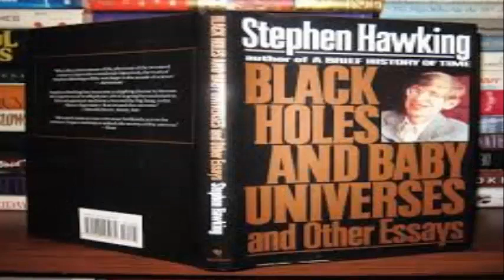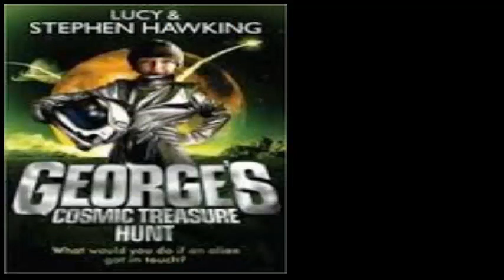The Theory Of Black Hole By Stephen Hawking HD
Stephen Hawking who is second biggest scientist
beacuase first one is einstein. he said i am not afraid of death. stephen hawking can not
speak and he can not walk.he can not do any thing but still he want to live in this world.
stephen hawking write a lots of books.
 a brief history of time it was published in 1988.it was the greatest
book he write other book black whole and baby universe .it was published in 1993 three hunderd
year of gravitation.it was published in 1987 computer resource for people with disabilities
it was published in 1994. the universe in a nutshell . it was published in 2001
stephen write the theory of every thing it was published in 2002 a briefer history
of time in 2005.stephen write george's secret key to the universe it was published in 2007
lucy and stephen hawking write george's cosmic treasure hunt it was published in 2009.
stephen and lucy write george's the big bang it was published 2011 stephen hawking write
the grand design it was published in 2010.lucy and stephen hawking  george and the blue moon
it was published in 2016.lucy and stephen hawking write george and the unbreakable  code.